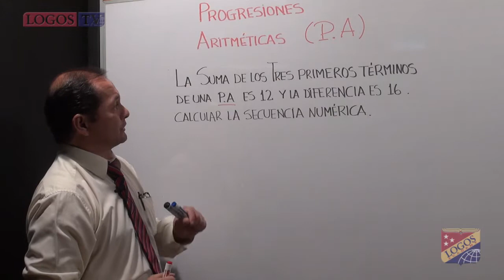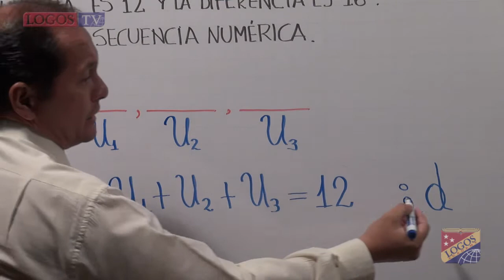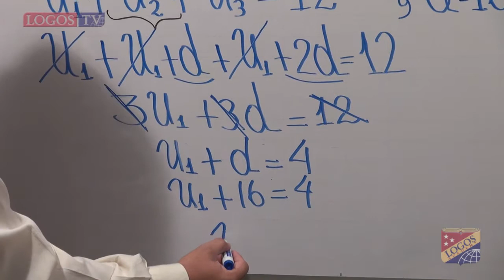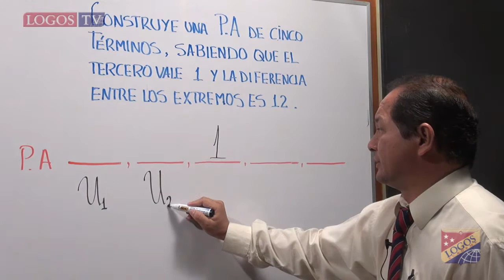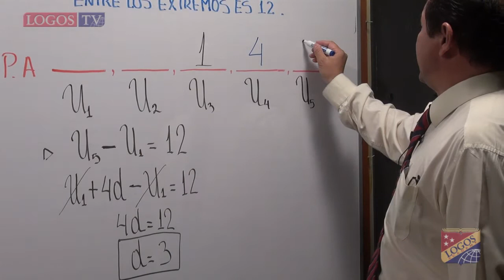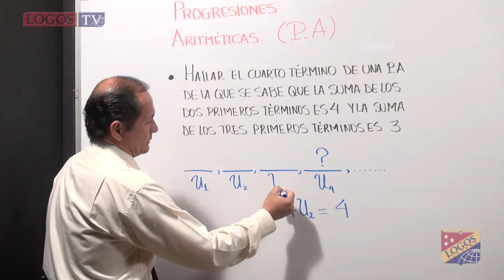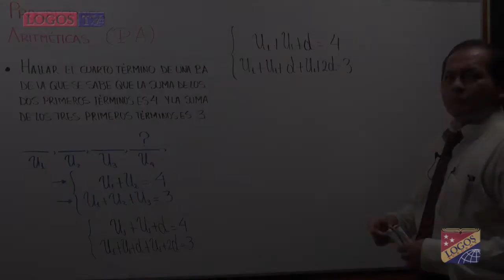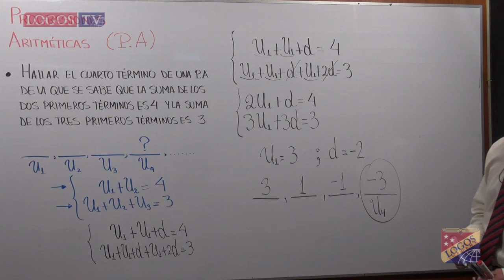Progresiones artiméticas - vrIpIIt2012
Mr. Jhonny López, video repaso I parcial II trimestre 2012